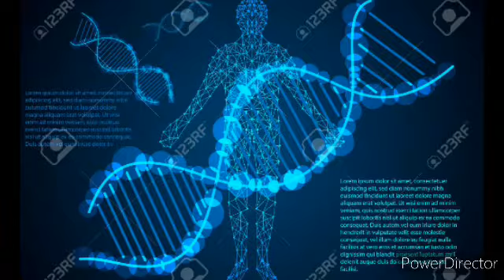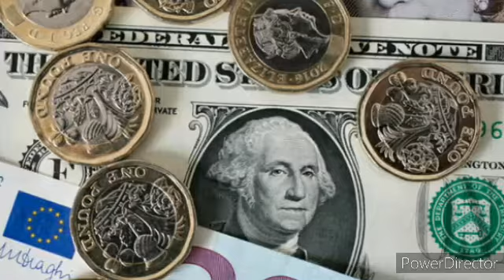आपको क्या दिख रहा है बिल्ली या कौआ ..||| what you see in this picture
I will tell you awesome facts so please keep watching